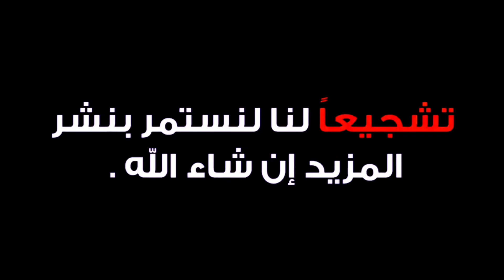"استعدادات الاهلي قبل مواجهة الداخلية جلسة الاحماء الكاملة"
تحضرات لاعبي النادي الاهلي قبل مباراتهم المهمة قبل لقاء الداخلية .سنرفقكم في جلسة الاحماء التي تسبق المباراة .حيث يستعد الاعبون بتركيز واصرار لتحقيق النتيجةالمثالية.تابعونالمشاهدة كيف يستعد ابطالنا لهذا التحدي الكبير.واستعدوا لانغماس في جو من التحضيرات الحماسية والاستعدادات الدقيقة.